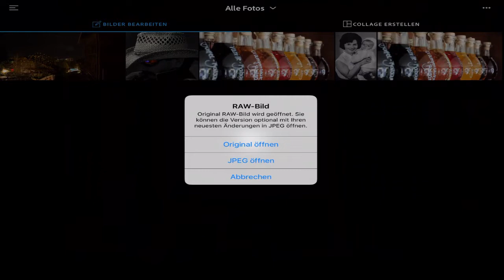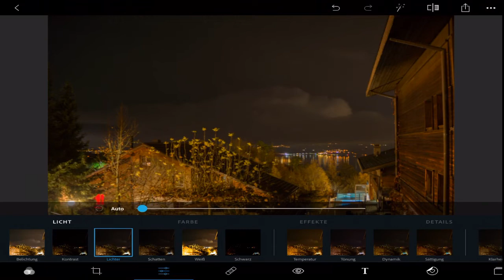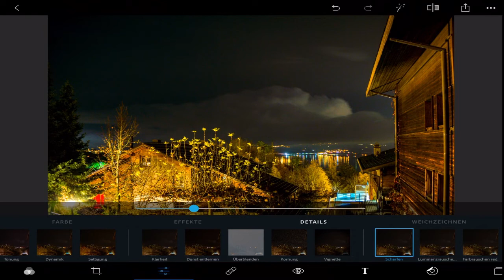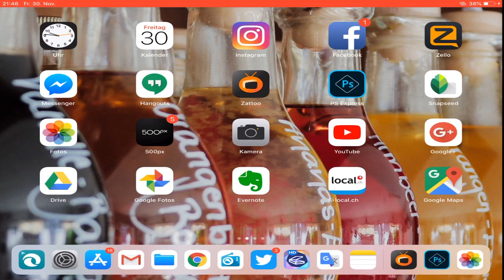Mit Photoshop Express Langzeitbelichtung entwickeln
Mit Photoshop Express Langzeitbelichtung entwickeln viel Spass